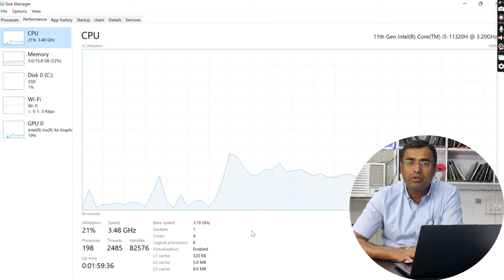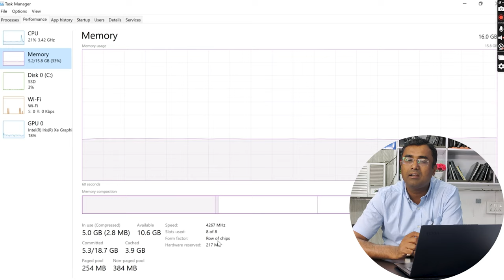Lenovo Laptop Yoga Slim 7 Pro Latest 2023 | Unboxing & Review Intel Evo Core i5 11320H 100% sRGB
82NC00EWIN Lenovo Yoga Slim 7 Pro Intel Evo
82SV0053IN
82NC00FSIN
vs
Lenovo Yoga
Lenovo Legion

Lenovo Exclusive Store Kamla Nagar  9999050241